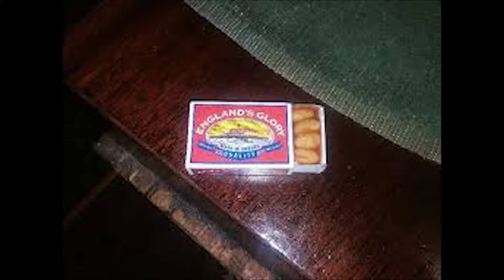Le Beans Memes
A girl once told me that I looked Like Beans